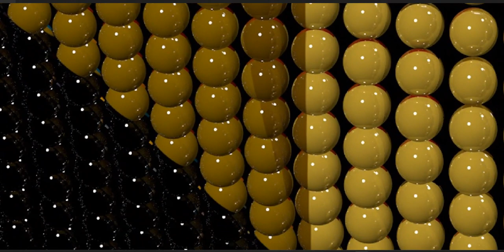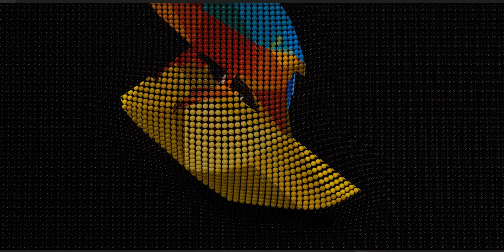Billiard balls painted and arranged to create a humming bird